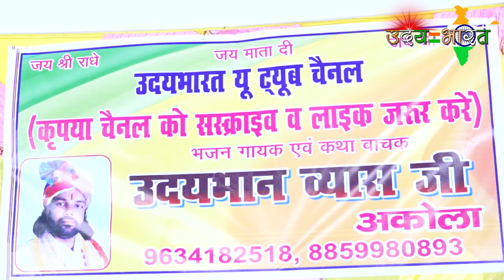(भाग - 05)"श्री घासी बाबा कथा"- रोय- रोय करुणा करि रहे वंदे।uday bharat.udaybhan singh akola.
Title- shri ghasi baba ki katha
song- Roy r karuna Kari rhe vande
singer- udaybhan singh akola
channel - uday bharat